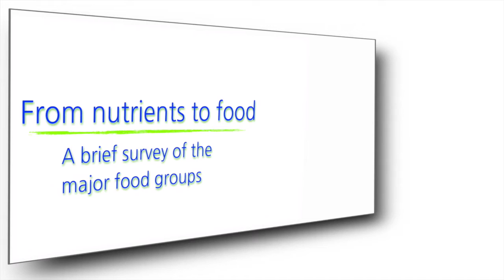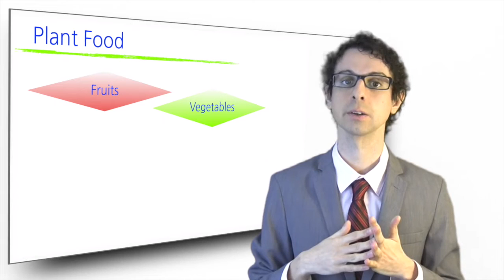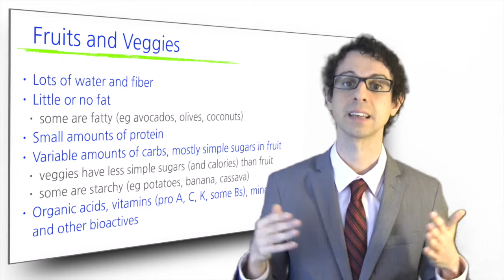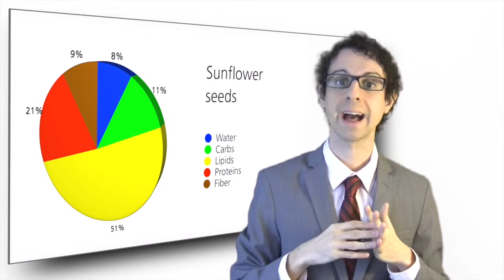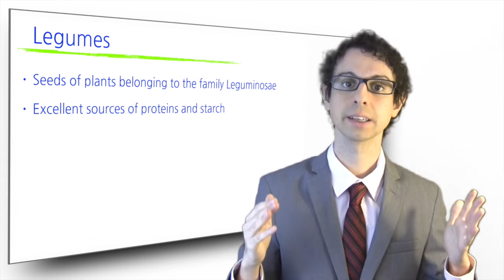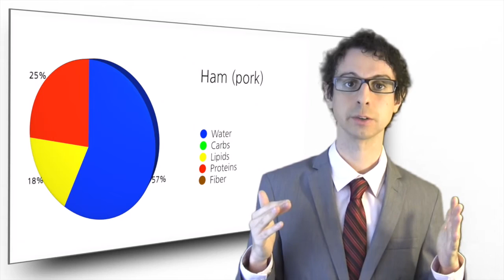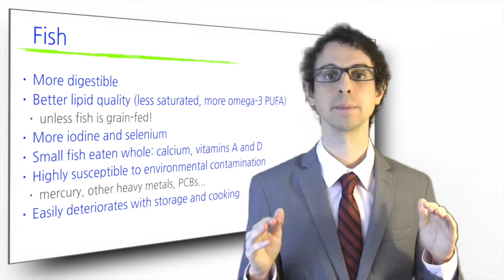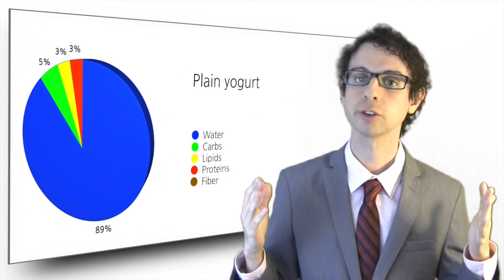From Nutrients To Food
A brief nutritional survey of the major food groups [Nutrition Steps 1.11]